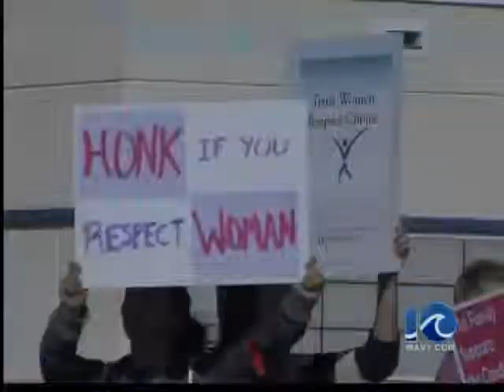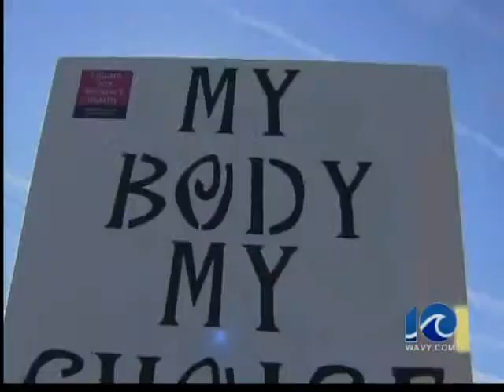Ultrasound bill protest in Va. Beach